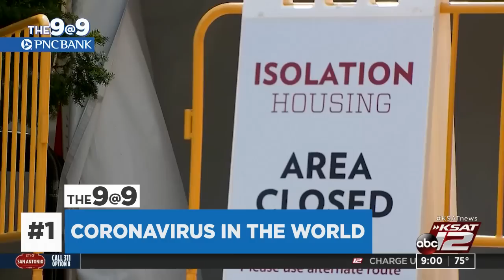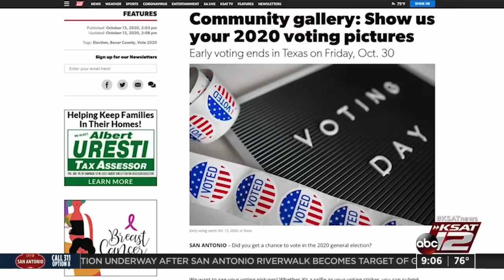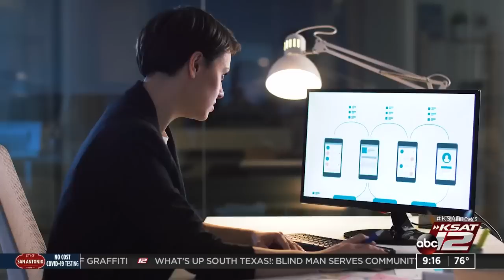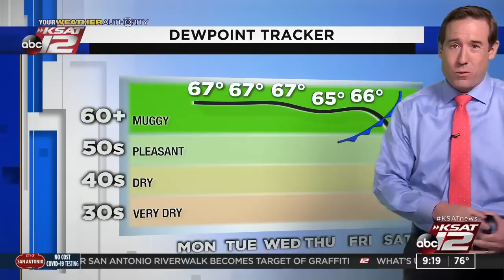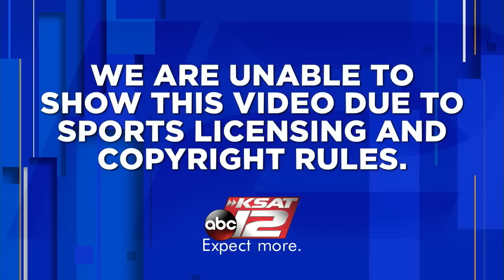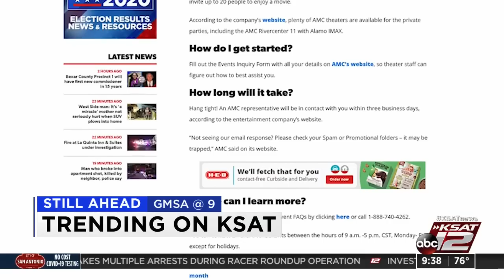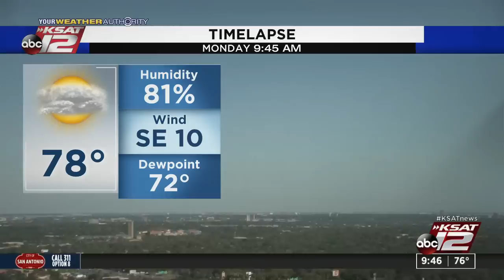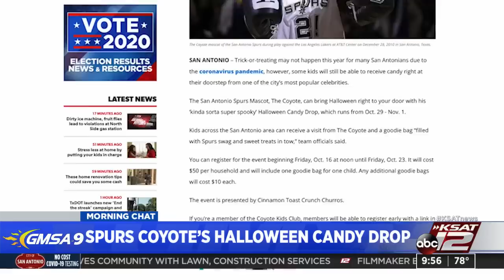GMSA at 9 a.m. : Oct 19, 2020